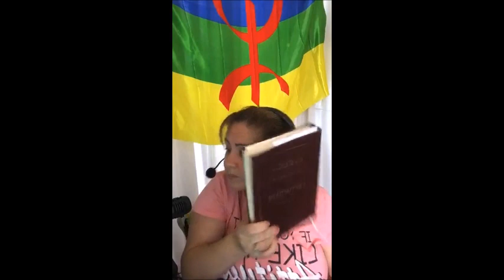Les enfants ne doivent pas jeuner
Les parents ne doivent pas forcer les enfants a jeuner pendant Ramadan